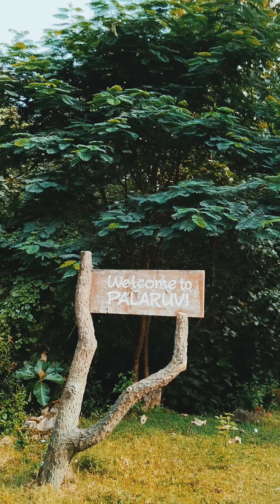PALARUVI WATERFALL, പാലരുവി വെള്ളച്ചാട്ടം ഒരിക്കലും മറക്കാൻ കഴിയാത്ത ഒരു യാത്ര ആയിരുന്നു... 🥰 ❤️